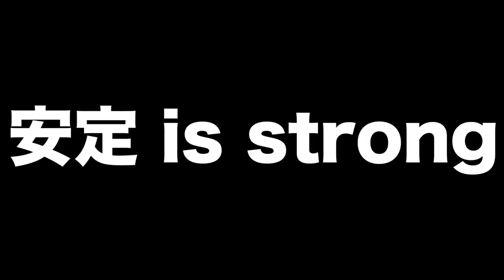【ポケモン剣盾】マックスレイドバトルの強い味方（NPC）ポケモンランキング【ポケットモンスター ソード・シールド】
マイナーポケモンをフィーチャーさせるために、マックスレイバトルをこのような仕様にしたかもしれませんね。